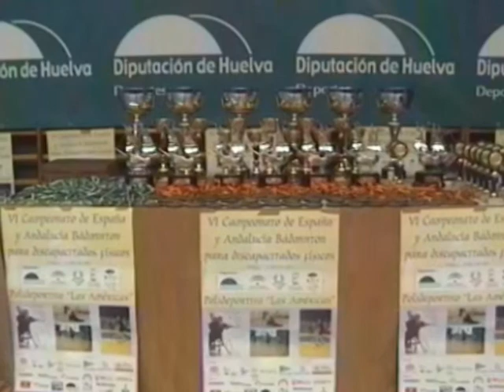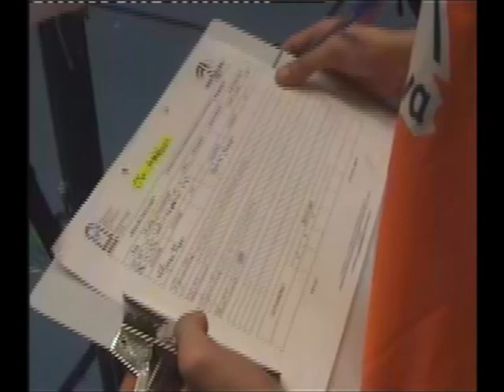Campeonato España y Andalucía 2007 Huelva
APOYA MI CANAL POR BIZUM: 👇👇
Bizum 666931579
Cabecera Resumen Campeonato España y Andalucía 2007 Huelva
21 y 22 Abril 2007